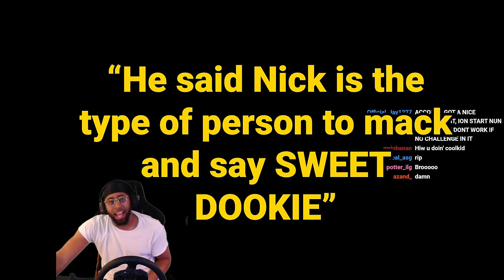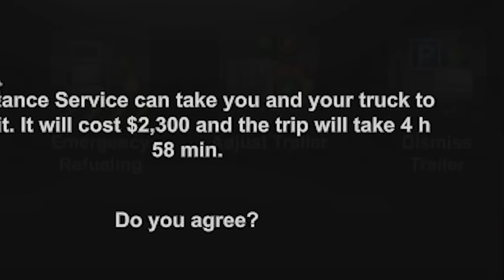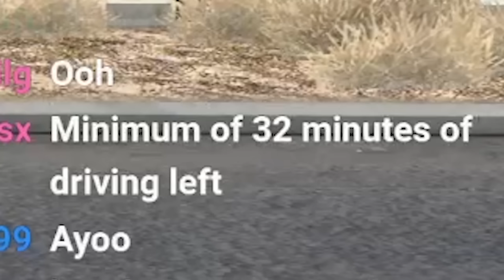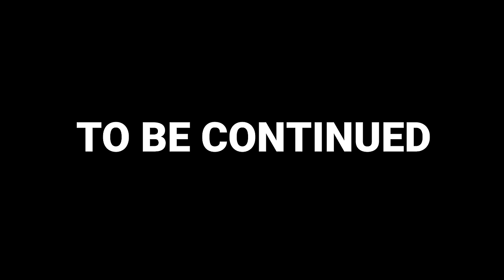American Truck Simulator but with a Japanese Car Pt. 6 | ALMOST THERE!!!